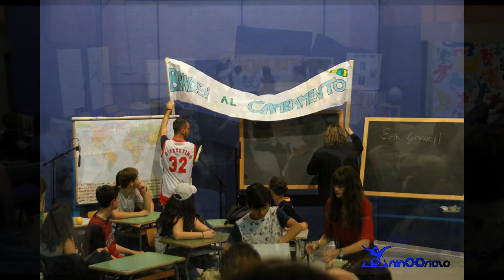laboratorio teatrale Fermi Policoro "Aula 203" 8.6.16. Policoro